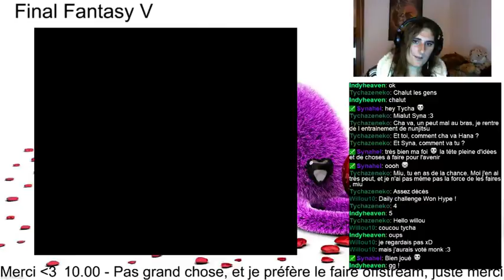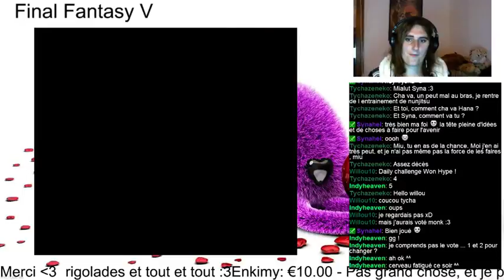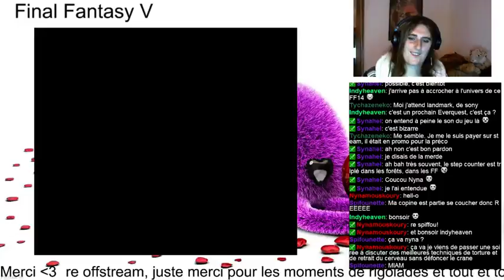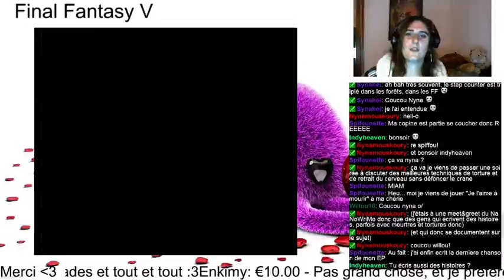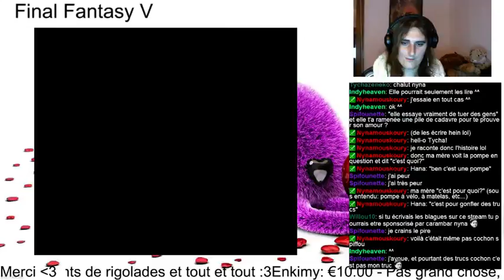Final Fantasy V - Fil Rouge - Part 2